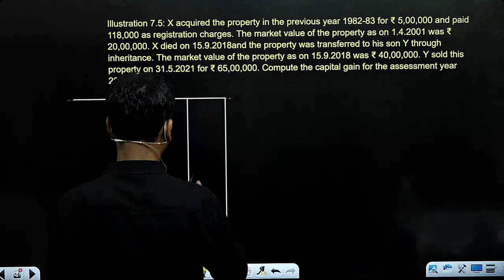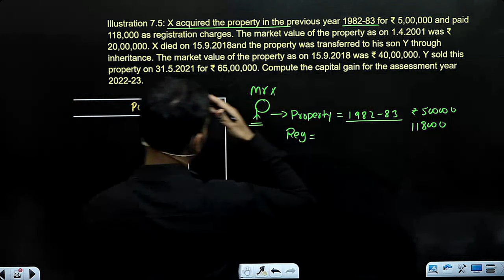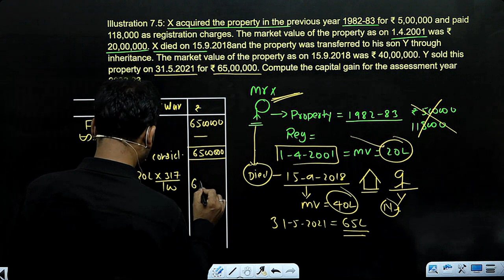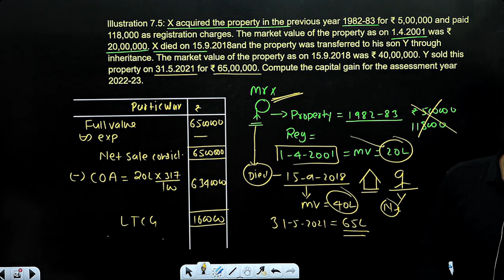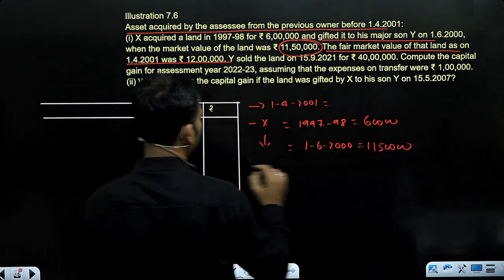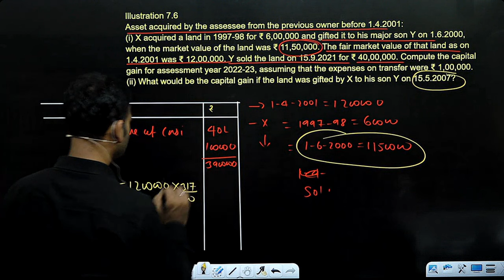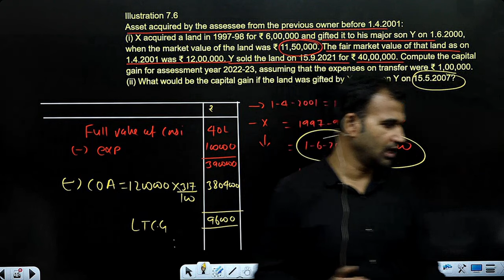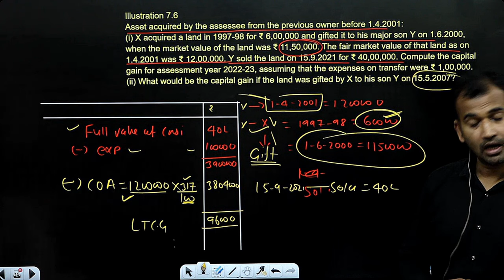income tax class for b.com | calculating capital gain | questions practice | part 4 | by anuj sir